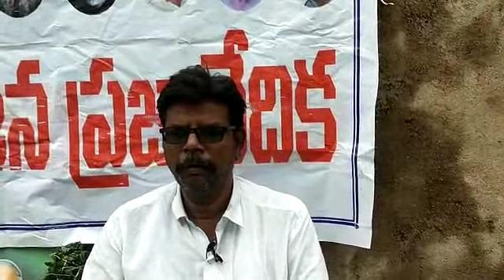ఆంధ్ర బహుజన ప్రజా వేదిక, కదిరి. శ్రీ కాన్షీరాం గారి వర్ధంతి సందర్భంగా Part-2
Kanshi Ram (15 March 1934 – 9 October 2006), also known as Bahujan Nayak or Manyavar or Saheb, was an Indian politician and social reformer who worked for the upliftment and political mobilisation of the Bahujans, the backward or lower caste people including untouchable groups at the bottom of the caste system in India.